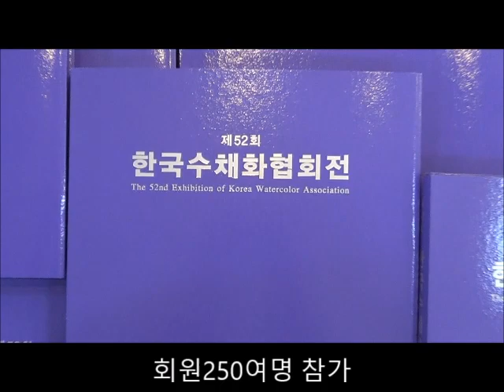제52회 (사) 한국수채화협회 정기전